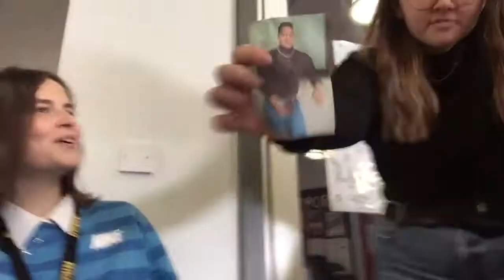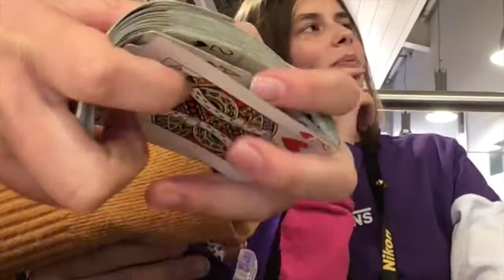filming an entire WEEK of Sixth Form...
hey squad i hope you love this video because if not I'll cry